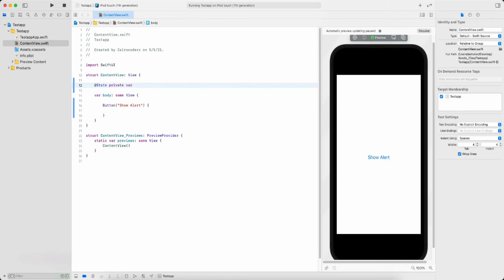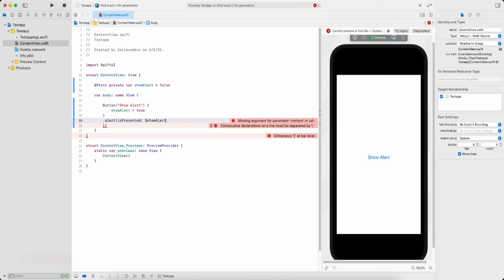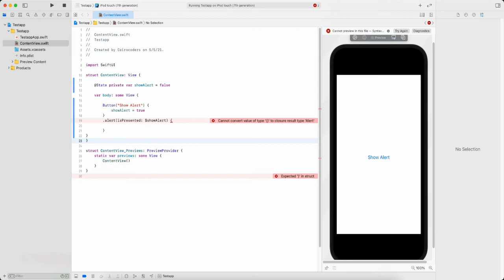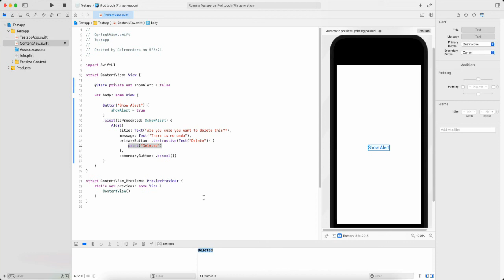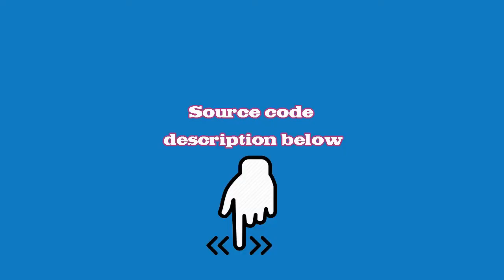SwiftUI How to add actions to alert buttons